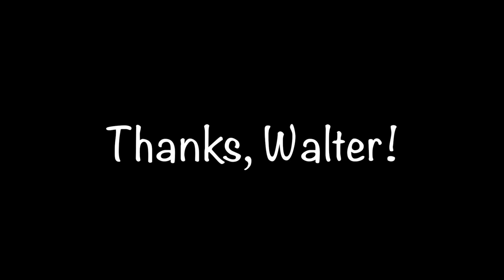'Apricot' Mango with Walter Zill- Tasting Included!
Walter Zill discovered a hidden gem of a mango in Delray Beach, Florida and was able to save the variety. He named it 'Apricot'. In this video, he shares the story of this variety and then Chris and Margaret taste some of the fruit!